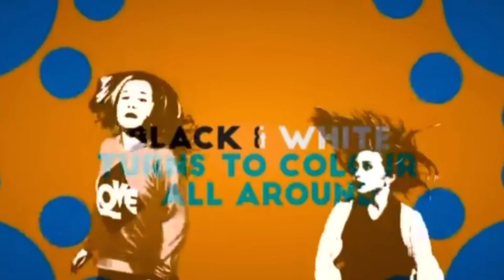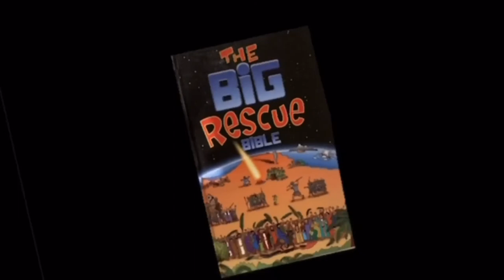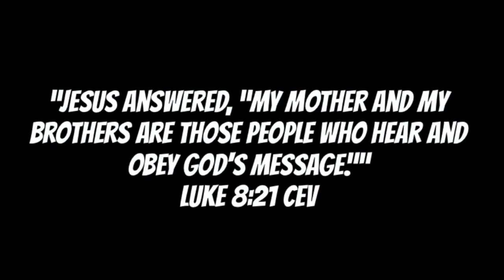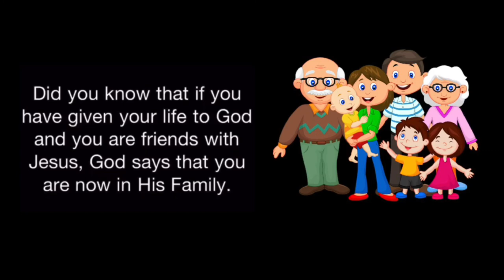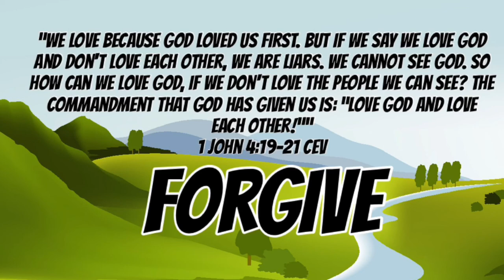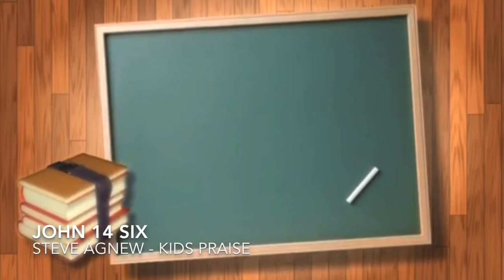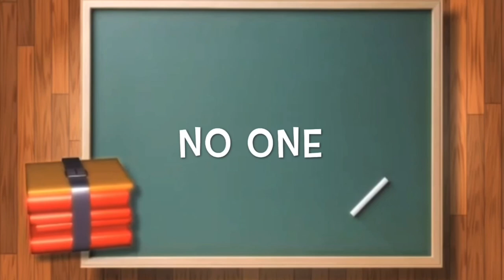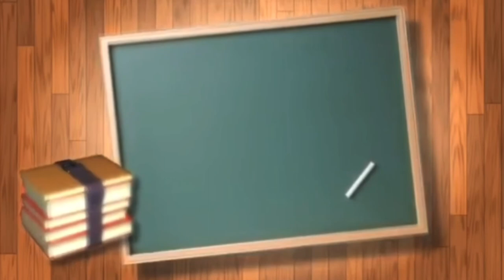Jam Online #29 (God’s Family)